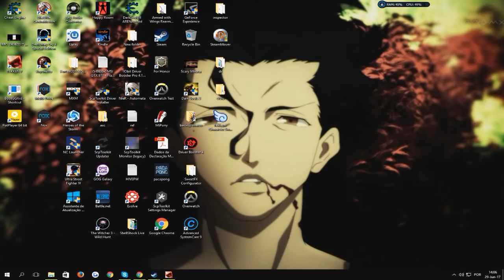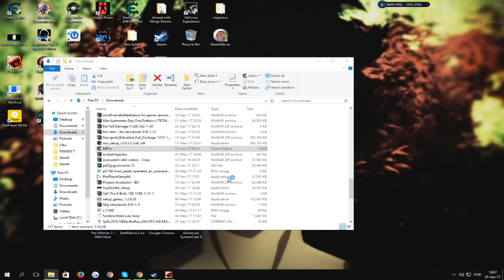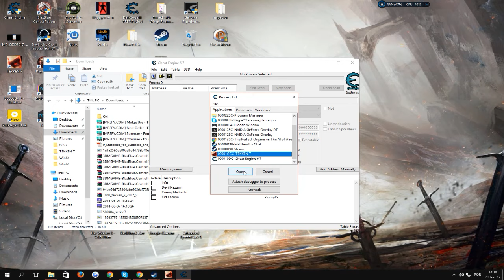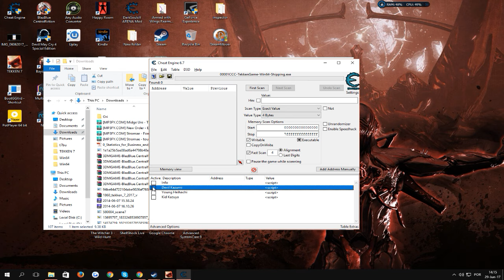J-Louro Adventures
GPU: GeForce GTX 1060 6GB
CPU: Intel(R) Core(TM) i5-2320 CPU @ 3.00GHz
Memory: 12 GB RAM (11.98 GB RAM usable)
Current resolution: 1680 x 1050, 60Hz
Operating system: Microsoft Windows 10 Pro